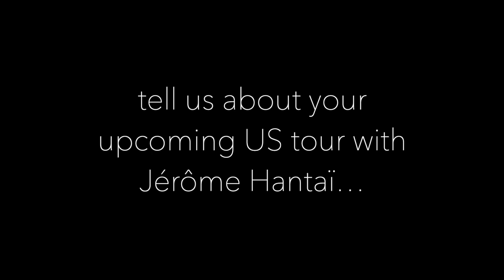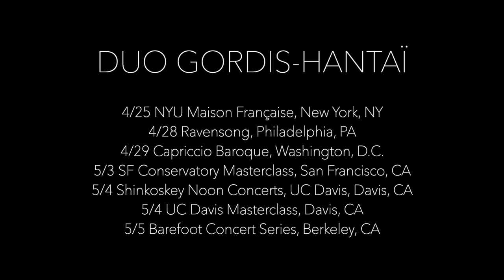Four questions with Lillian Gordis // USA Tour 2023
Four questions with Lillian Gordis

USA Tour 2023 with Jérôme Hantaï
25 April-5 May 2023

Video: Anatole Diethardt & Trop de Tout Productions